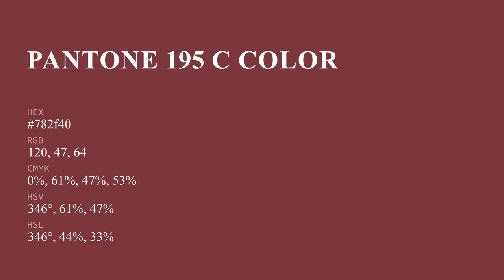color 782f40 hex color - Red color - Cool color 782f40